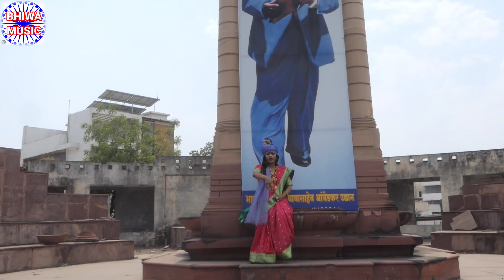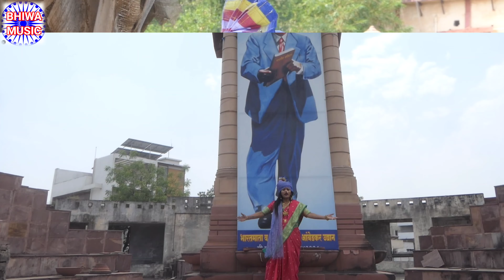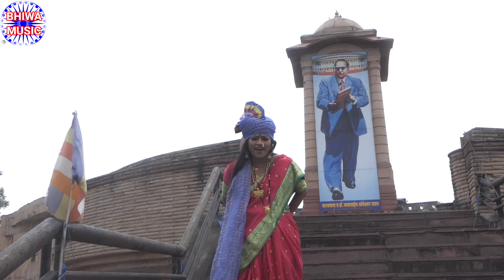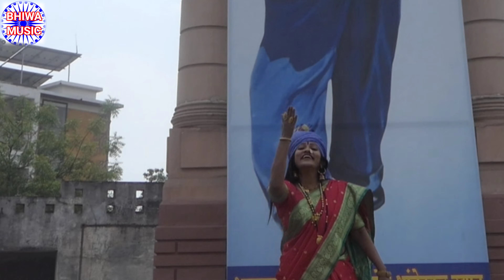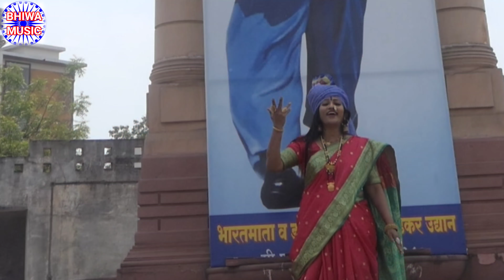सार्या देशाला न्याय देनार्या भीम योद्धा ची भीम जयंती है स्वर दीदी अंजली भारती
स्वर दीदी अंजली भारती
गीत विष्णु शिंदे
संगीत संयोजक भास्कर इंगले पिंडुभाऊ
स्टूडियो बि के उल्लास नगर मुंबई
mo.7350444194
क्यामेरामन चांद नवाब उर्फ मिलीन नरंजे